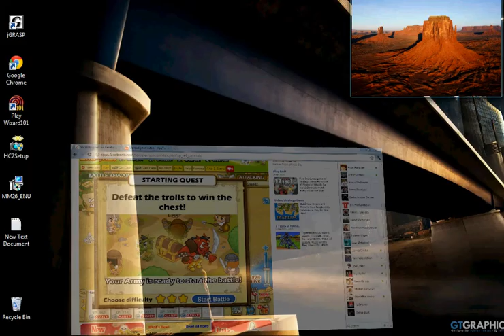Social Empire Mysterious Isle